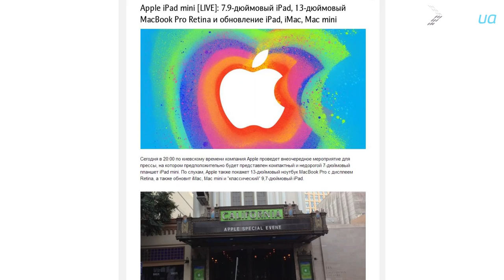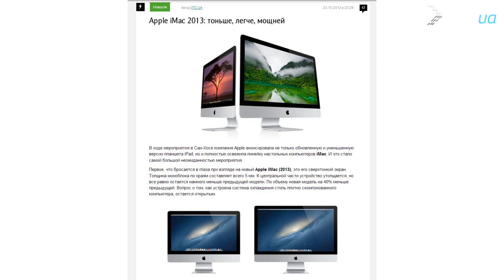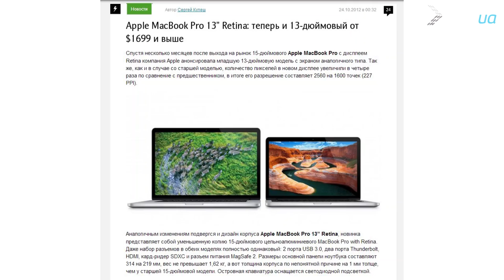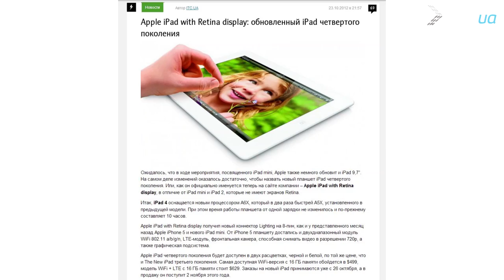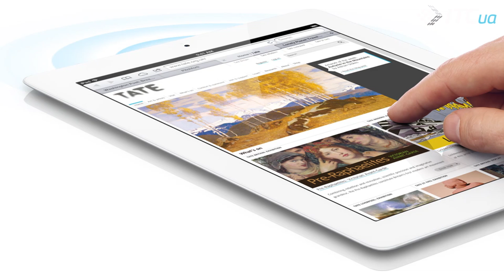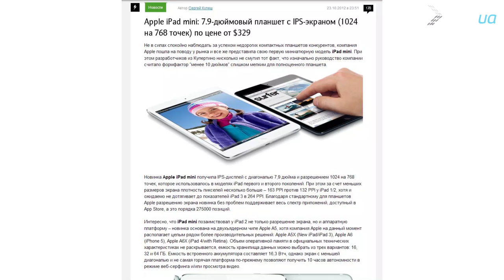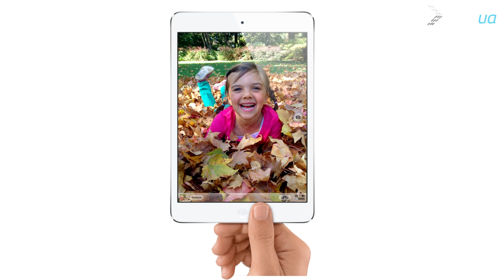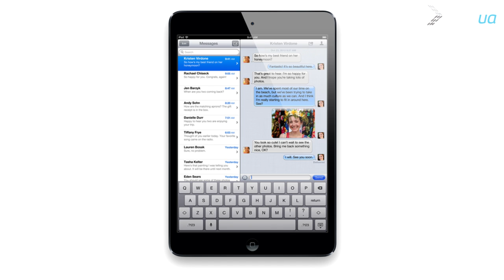Видеоблог на ITC.UA [25.10.2012]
Презентация Apple:
Mac mini
The New iMac 21,5" и 27"
13" MacBook Pro with Retina display
iPad with Retina Display
iPad Mini